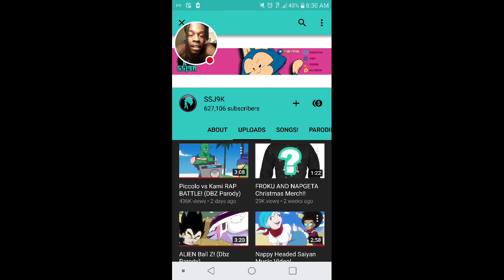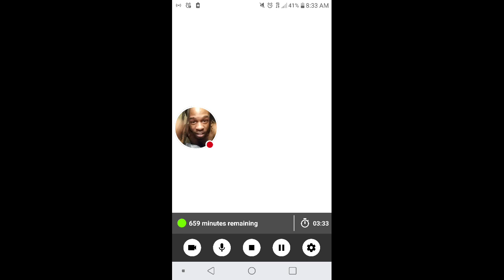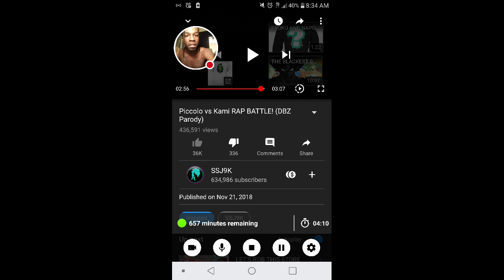KAMI GOT THEM LOOKOUT BARS!! [SSJ9K PICCOLO V. KAMI][RAP BATTLE][REACTION][#41]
Thank you guys for tuning in daily! I appreciate the love being shown daily!